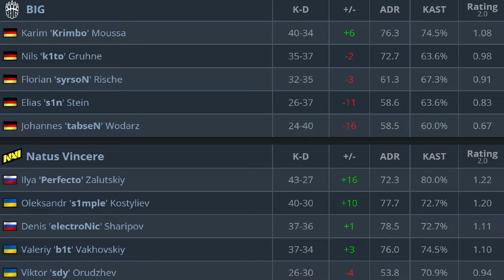CS:GO | NaVi vs BiG | IEM RIO Major 2022 | HighLights •